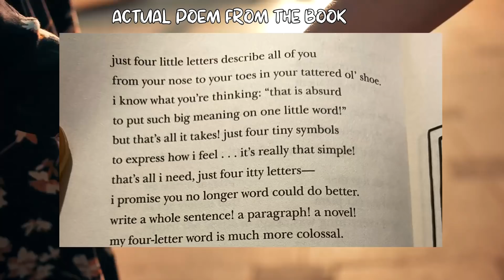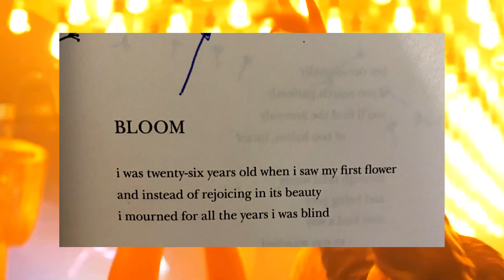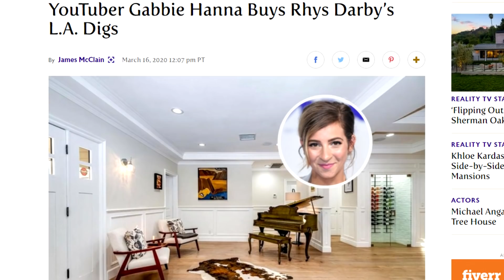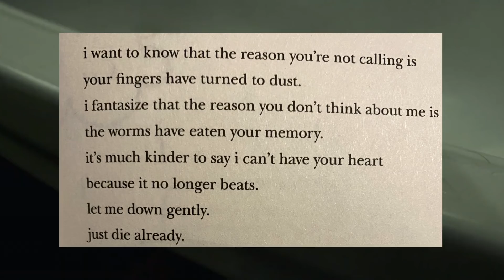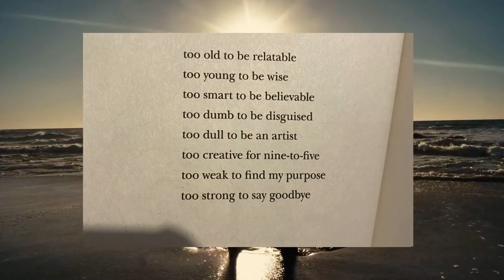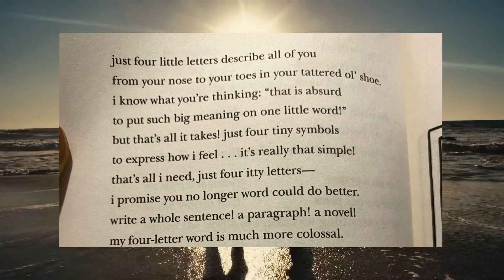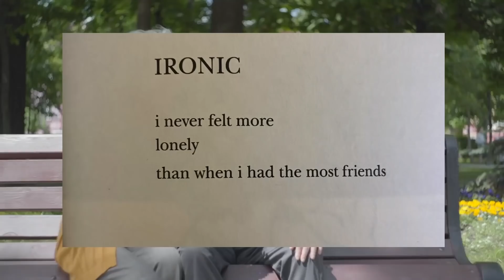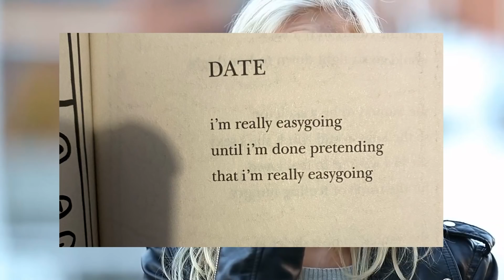Gabbie Hanna and Her CRINGE POETRY are back.... (Dandelion)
I read Gabbie hannahs Latest Poetry Book Dandelion, and after three years, it hasn't changed.

luv ya big baaaaaaaabies !

Pakenham
Vic
3810
(Melbourne, Australia)